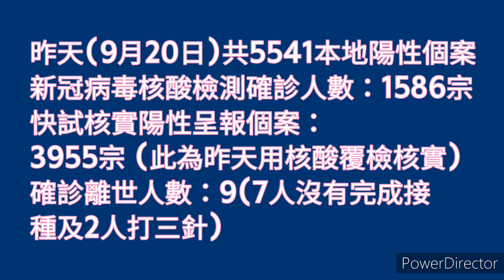【空氣散播】香港疫情 每天確診人數 Omicron 休息日 唔洗入嚟睇啦 今日無新聞 (CC繁中字幕)廣東話21092022#shorts@空氣先生Rex MagRex氣球魔術格